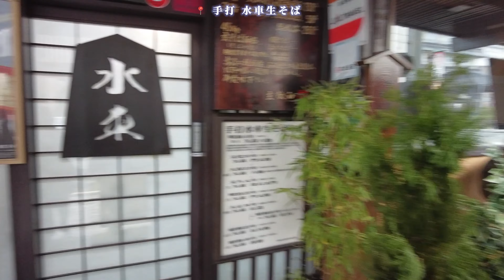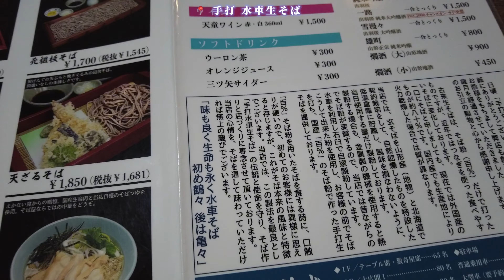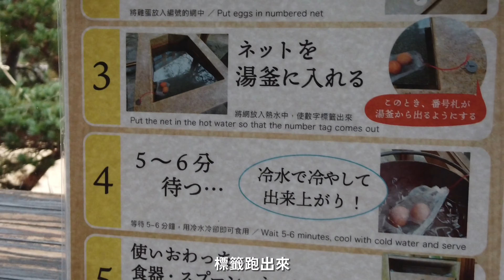🇯🇵𝑽𝒍𝒐𝒈 | 𝑬𝒑.𝟒 下暴雪の銀山溫泉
天童溫泉 到 銀山溫泉的專車
(價格偏貴 但是很方便直接從飯店接送直達銀山溫泉，不用擔心末班車公車搭不到)

▸ 天童溫泉 ほほえみ 滝の湯
中規中矩的市區飯店
因為在市區所以沒什麼風景 人工造景
早餐普普通通
房間還蠻大的
附近有大間的超市可以補給😆

日本連載GO!

Hello! 我是CC，在這小小角落分享/紀錄快樂的每個片段

♡Filmed and edited by chou